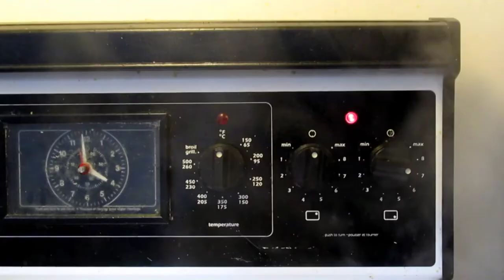Electrify by Saul Griffith - A Book Review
This is a review of Saul Griffith's Electrify, a book about how we make the energy transition happen.